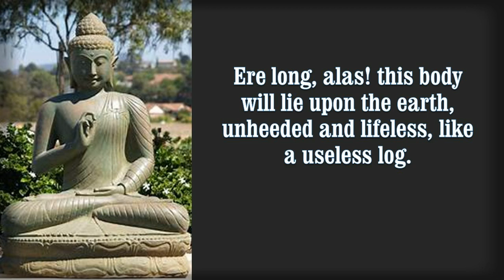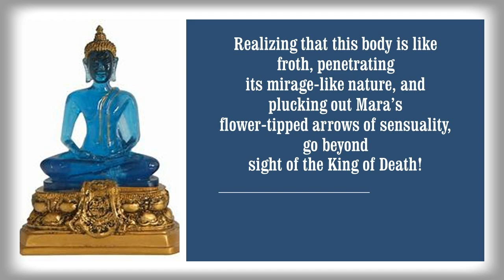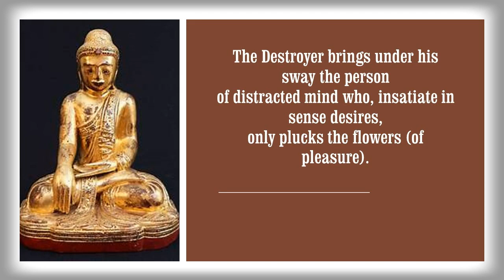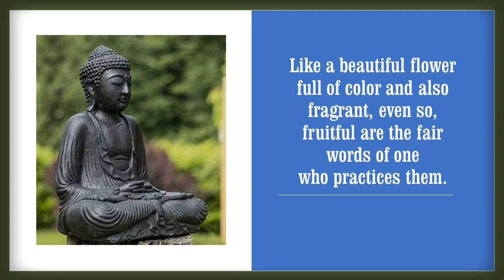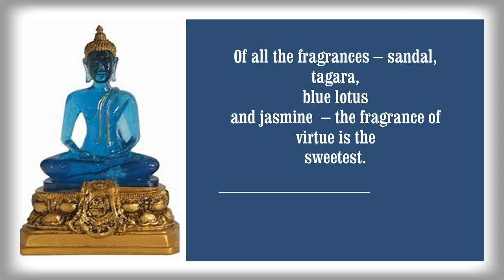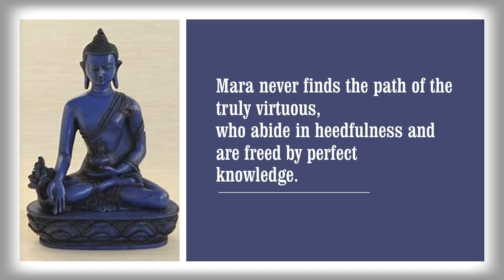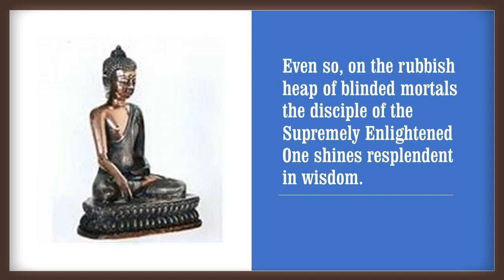Quotes Buddha will change your mind/ Buddha Quotes.